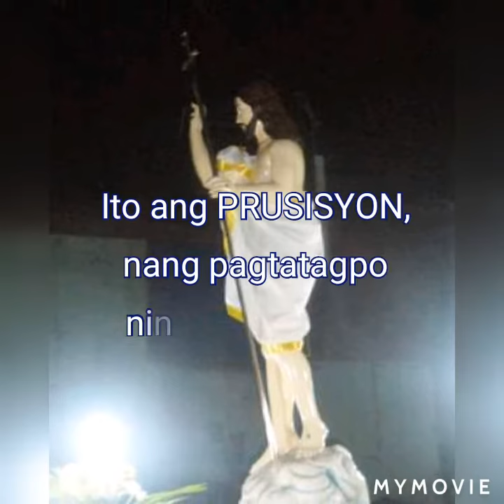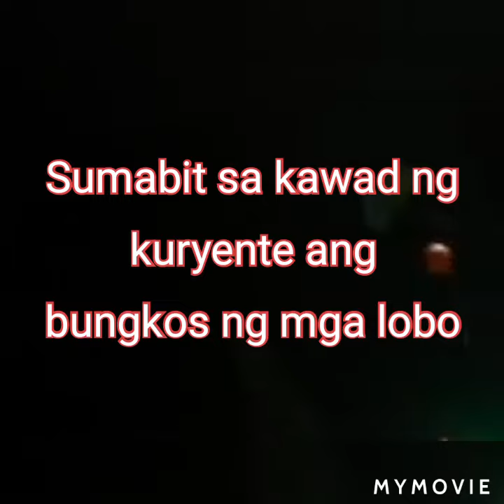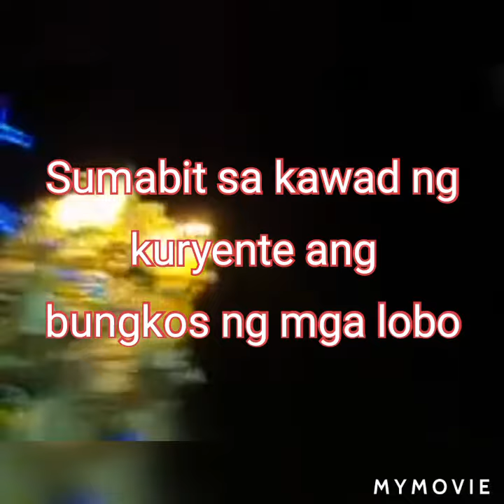MADLANG PIPOL NAGULAT/EASTER SALUBONG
*** Ang bidyong ito ay nangyari noong Abril 4, 2010. First time ito nangyari sa Simbahan ng Sagrada Pamilya. Isang tradisyon na nabulabog dahil sa pangyayari na hindi inaasahan ng madla.